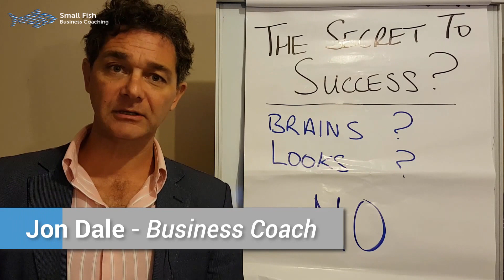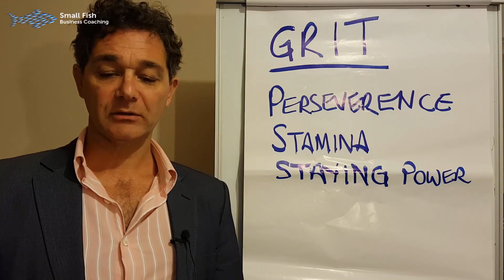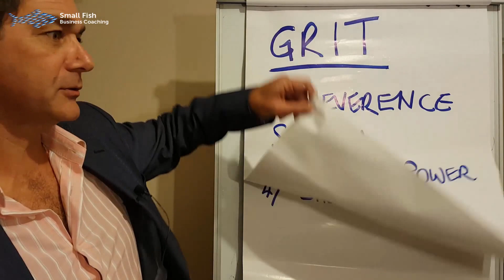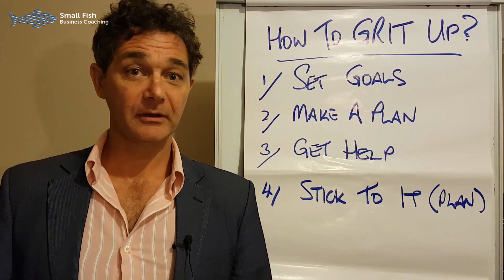The Secret to Success is not Talent but Grit - How to Be Grittier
If you’re interested in growing your trade business, head over to our website and you can read some more of these Tradies Toolbox Tips